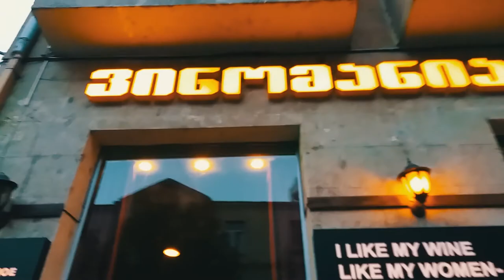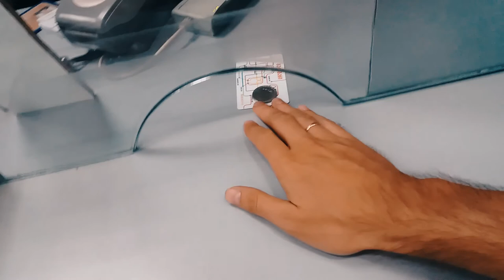VLOG#9 GEORGIA || Едем в столицу, ночной Тбилиси, курс на Казбек